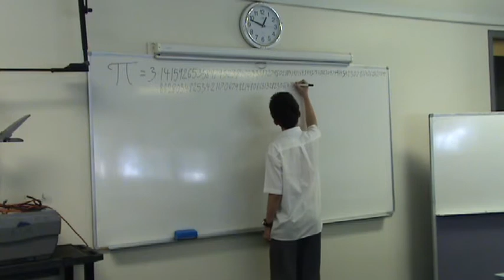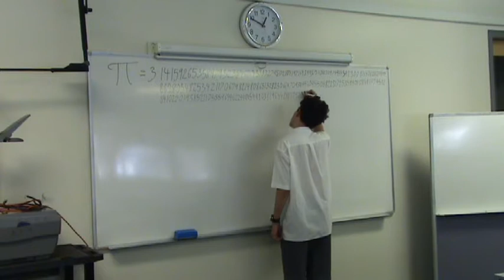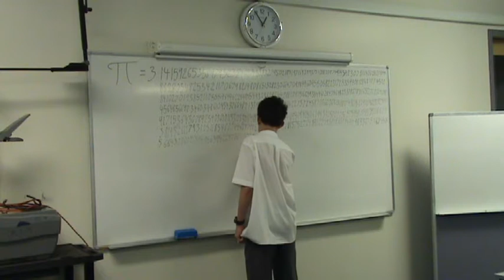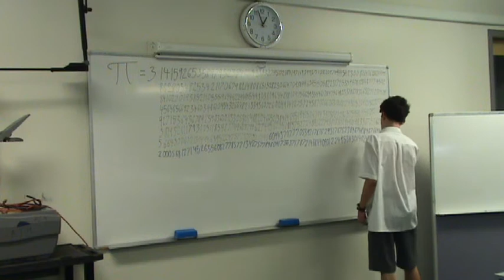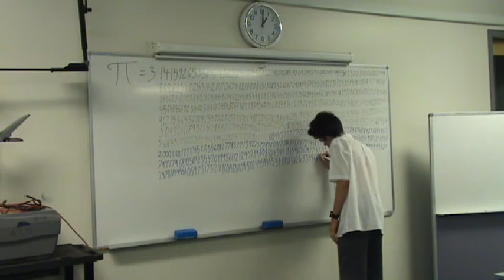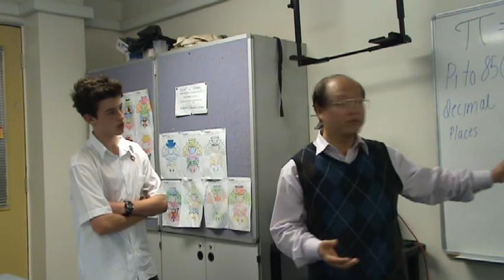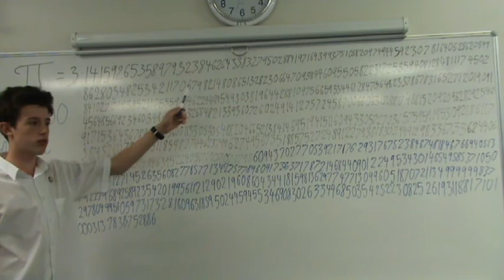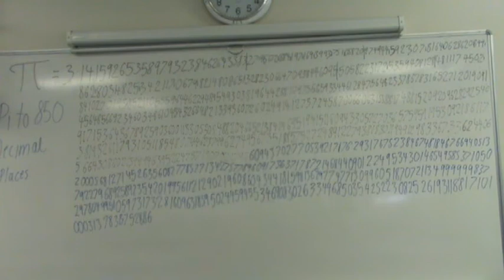Jayden Pi 850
In around 2006 I videoed my student Jayden writing out pi to 850 decimal places by memory. This is a single take of that event. There is no studio trickery involved here. I wonder what he got up to after then?